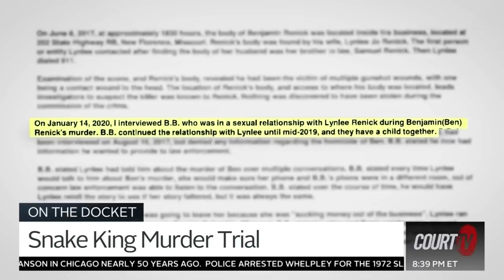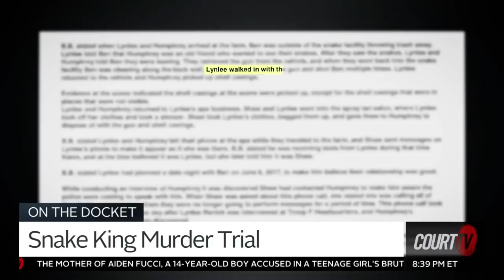Was Snake King Ben Renick murdered by his wife and her ex-boyfriend? | COURT TV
ON THE DOCKET: BenRenick was one of the country’s preeminent snake breeders before he was shot and killed.

Now, prosecutors believe Renick was killed by his wife and her ex-boyfriend.